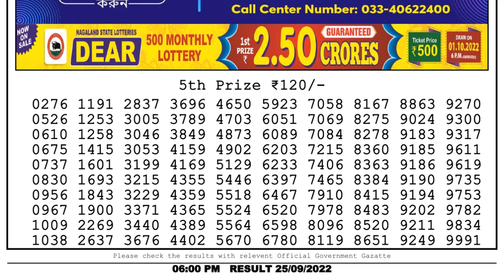🔴 Lottery Sambad Live 06:00pm 25/09/2022 Day Nagaland State Dear Lottery Result Pdf Download